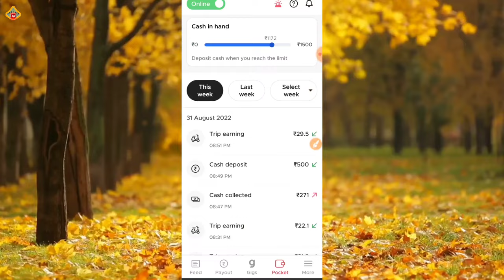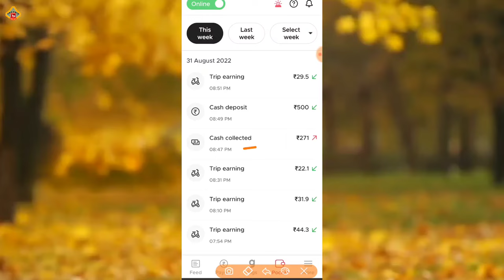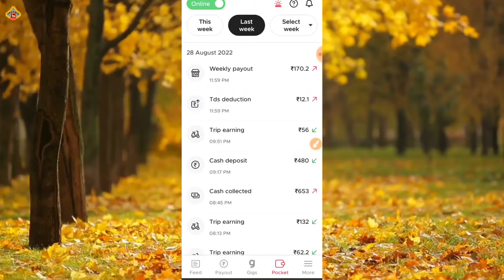Zomato Pocket new update | Zomato delivery app pocket updates | Zomato pocket balance in hindi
Zomato new update pocket feature aaya hain, ye Zomato pocket kya hain, or iss feature ka kaise use Karter hain.